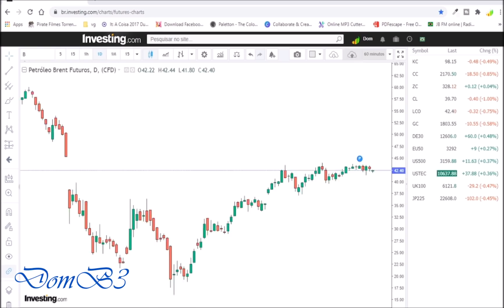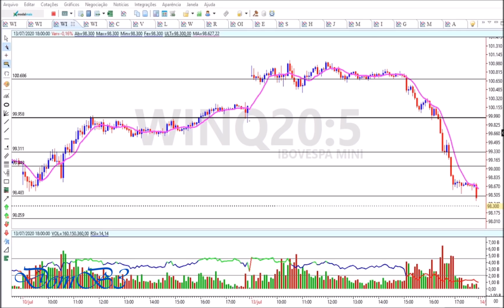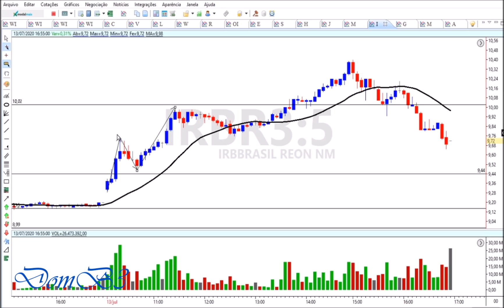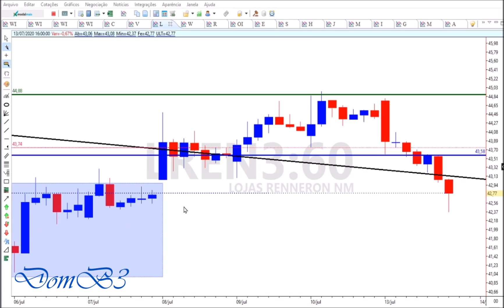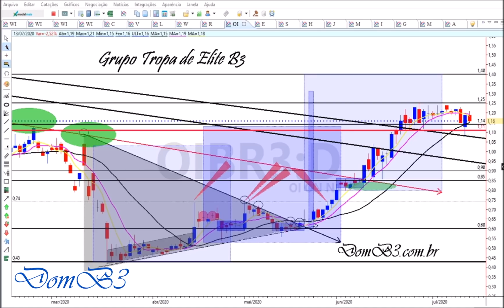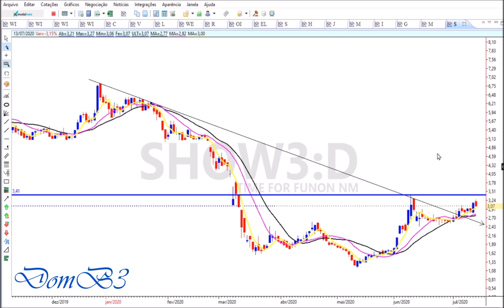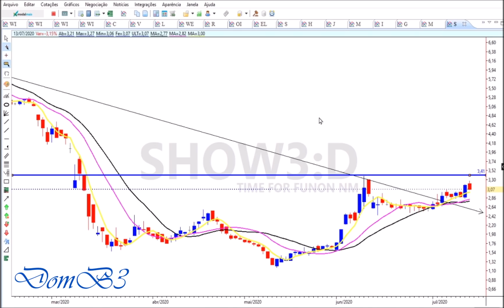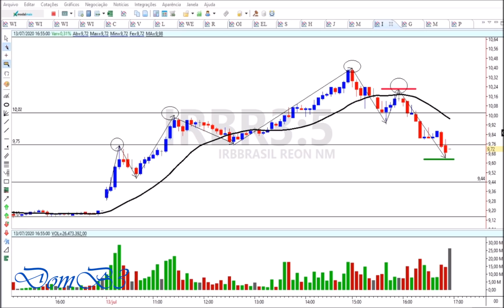Abertura de mercado 14 07 2020 Com aula em IRBR3 e ABEV3 no gráfico.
irbr3,oibr3, abev3, Abertura com GAP de alta mas com baixo volume. Atenção ao mercado hoje. Estudar é sempre o melhor investimento. Você está estudando ? Para mais informações